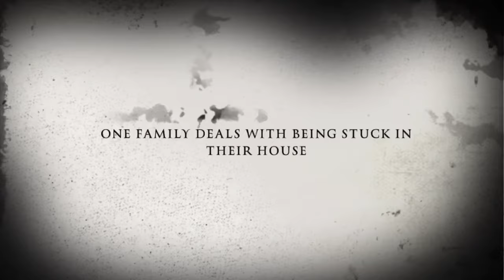Quarantine (Trailer)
Trailer for Quarantine, how one family dealt with the summer of 2020